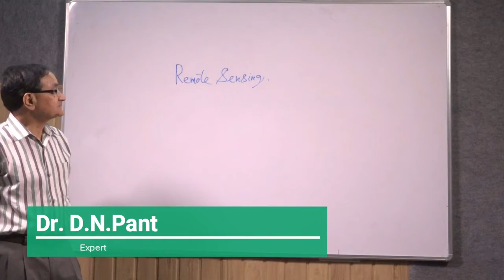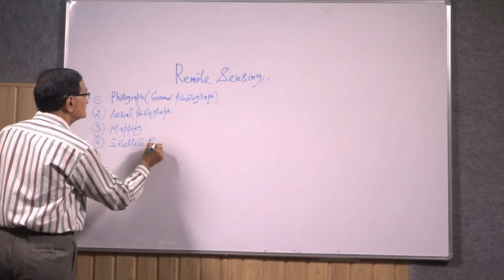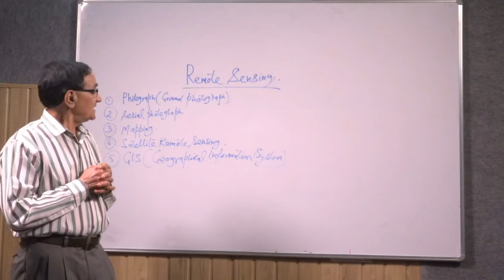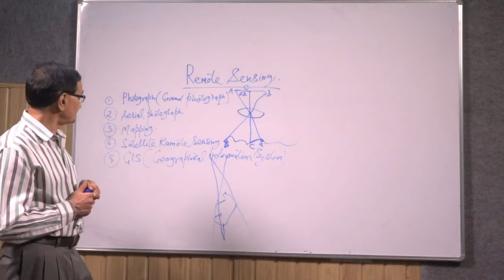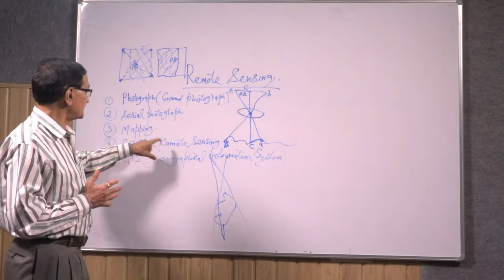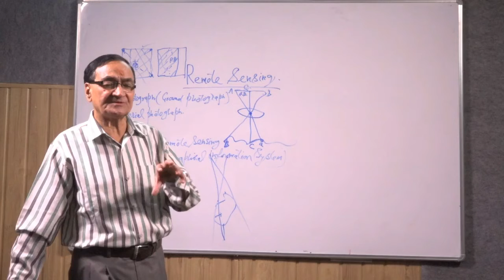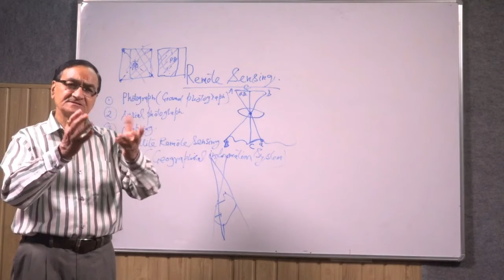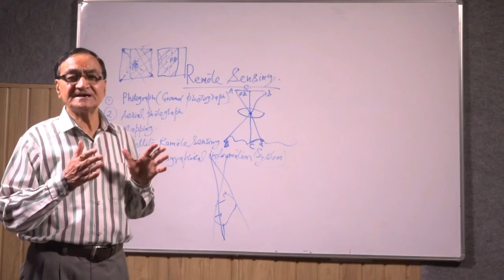Remote Sensing By Dr. D. N. Pant